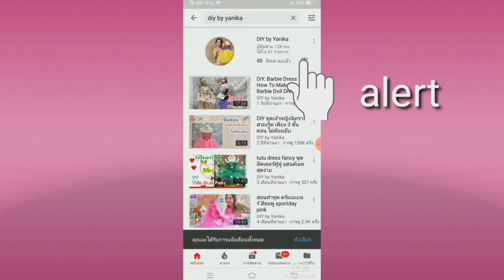ทำชุด รีไซเคิลแสนสวย จากถุงพลาสติก สุดง่าย How to make Recycle Dress from Plastic Bag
แชร์วิธีทำชุด รีไซเคิล จากถุงพลาสติก สำหรับ ใส่ทำกิจกรรมโรงเรียน วิธีทำ ง่ายๆ ได้ชุดสวย แบบง่ายๆ